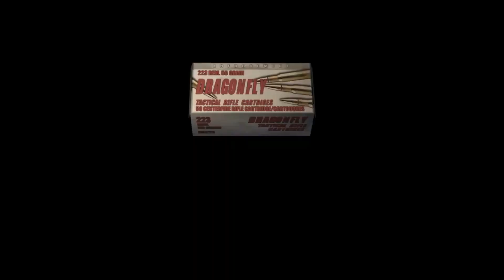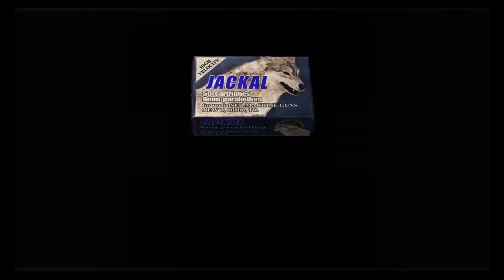RESIDENT EVIL 4 PART FOUR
Part Four of my playthrough of RESI 4 its time to rescue Ashley unfortunately